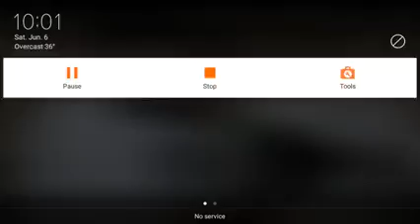Sabh Kenh te Ehsaan Awha ja Har dil Ja Dildar Ho By Hafiz Mumtaz RajPer and Sathi